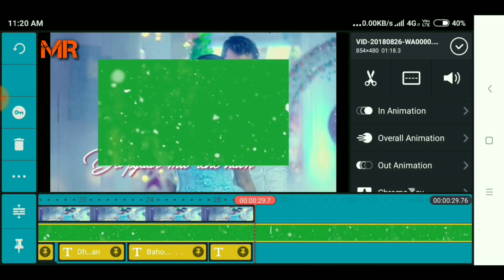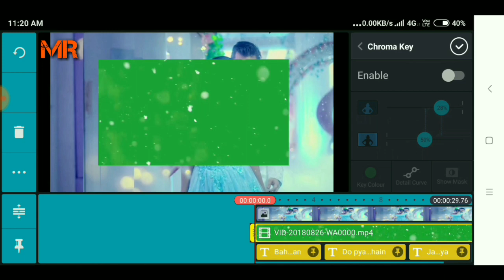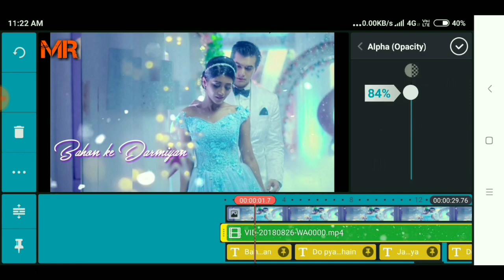How to add snow effect in WhatsApp status | kartik & Naira whatsapp editing | Mr Raj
Mr Raj Tech : Snow Green screen effect, snow effect editing, How to add snow effect in WhatsApp status, Kartik & Naira WhatsApp status editing,

In this video, How to add snow effect for WhatsApp status,